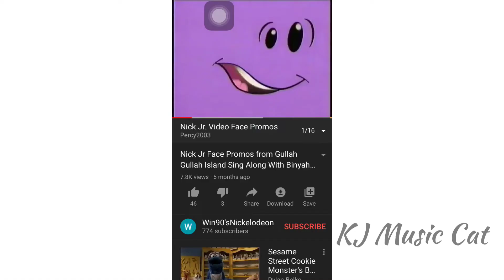Ytp: Nick Jr. Face has a Frog-tastic Name (Collab Entry)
Hey, RobbietehRotten if you watch my video, you will put this in Nick Jr. Face YTP Collab 3. Thanks!